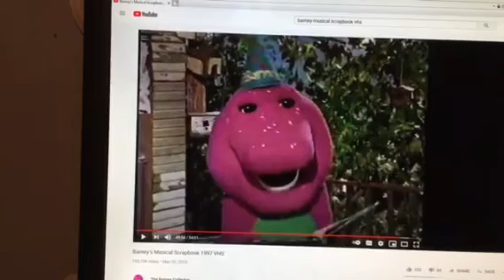Barney & Friends PBS